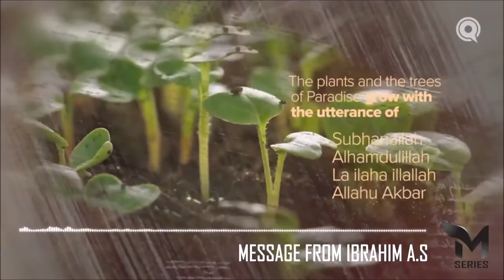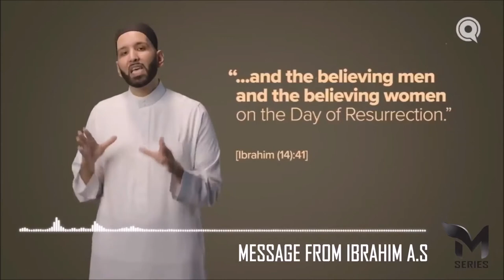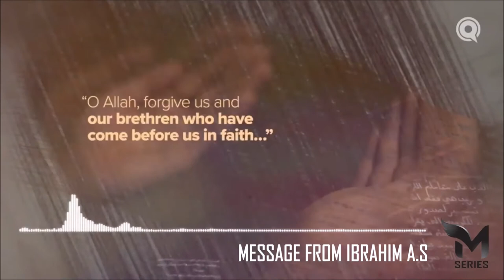Prophet Ibrahim's message | M-Series